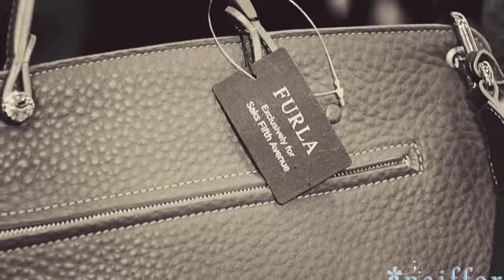SVELTE Tv Presents: Capitol File + Saks Furla Handbag Launch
On Thursday November 10th, Elaine Mensah along with Saks Fifth Avenue and Capitol File Magazine, celebrated the launch of Furla Handbags exclusively for Saks. Elaine hosted a special style presentation for the launch.